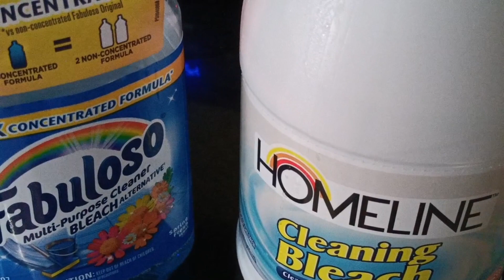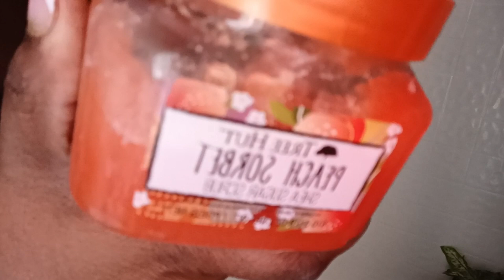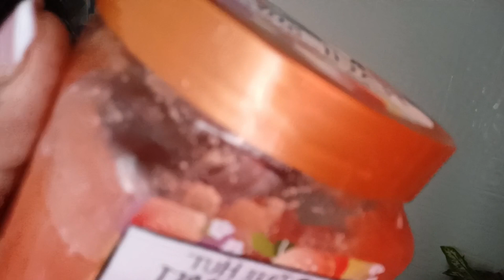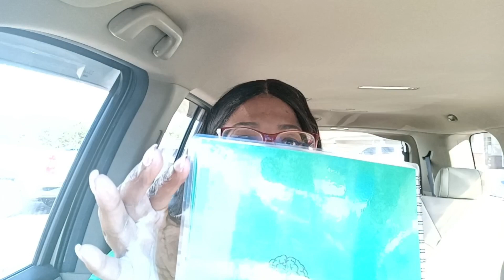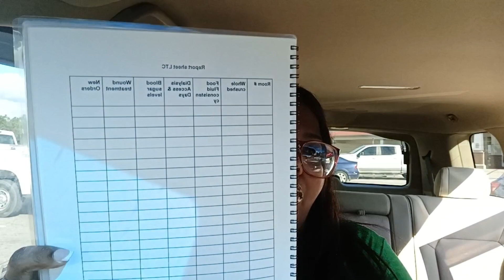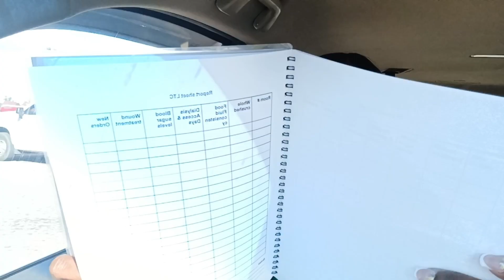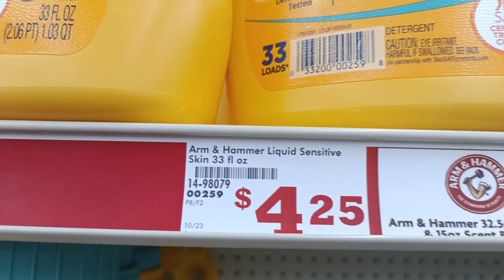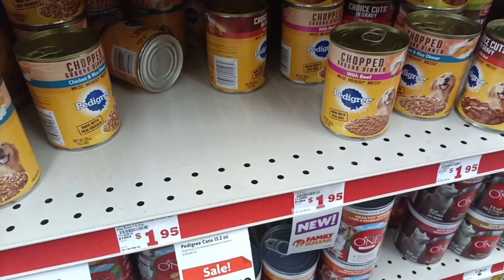DITL Long Term Care Nurse [] Bathroom Clean Up[] Nurse Brain 🧠 Report Sheets[] Work Out with Me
Hey y'all 👋👋. This is another spend the day with me, day off edition. So many things to do so little time. Hope you all enjoy.

Nurse Brain 🧠 Booklet